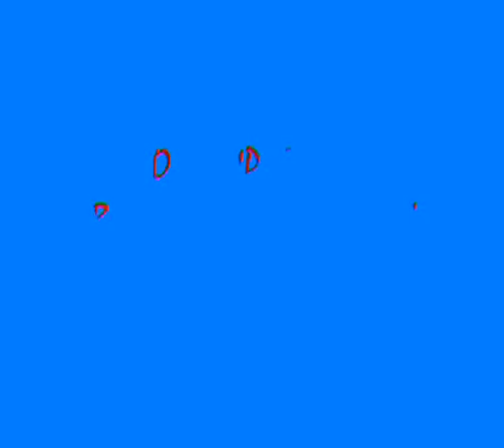Contemporânus - Ben vindo ao mundo real, baby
Performance apresentada na Escola Guignard - 2009 na disciplina de performance ministrada pelo prof. Marco Paulo Rolla. Trata-se também de um estudo sobre o efeito do cenario numa performance; sua relação com o teatro e a necessidade de explorar o corpo humano como forma de arte.